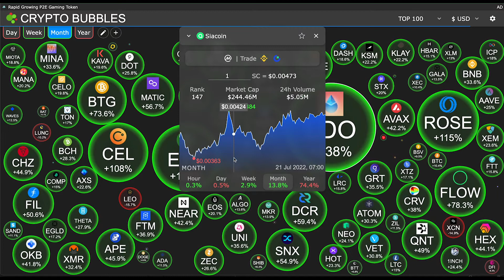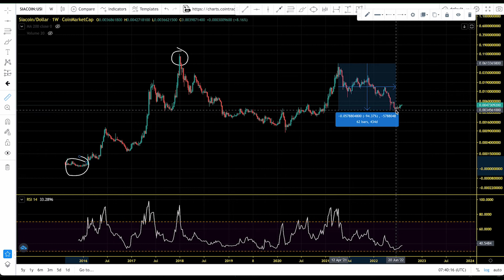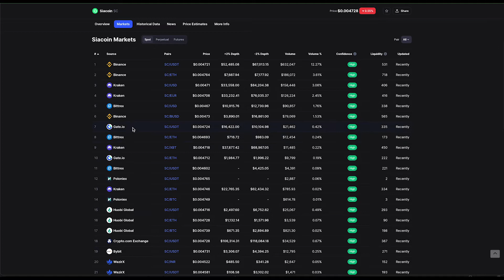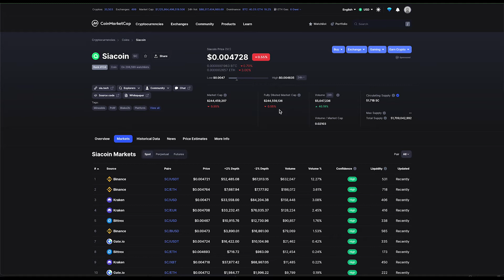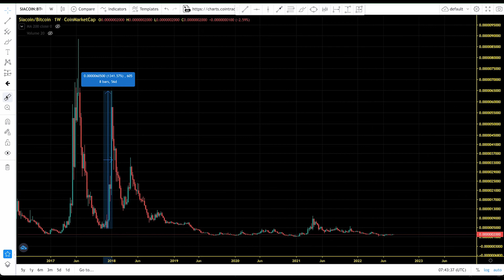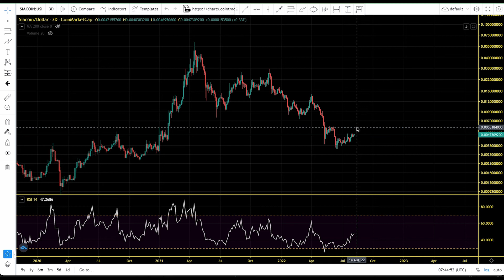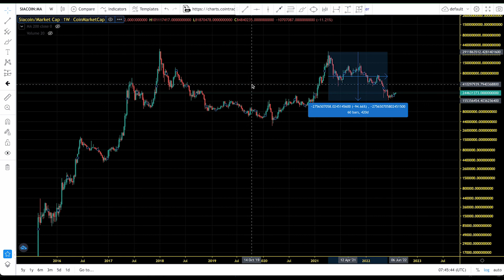Siacoin (SC) Bear Market Strategy. Siacoin Price Chart Analysis and Price Prediction 2022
Siacoin (SC) is the native utility token of Sia, a blockchain-based distributed, decentralized cloud storage platform. Sia acts as a secure, trustless marketplace for cloud storage in which users can lease access to their unused storage space. Agreements and transactions are enforced with smart contracts, and Siacoin is the medium of exchange for paying for storage on the network. The main goal of the project is to become the "backbone storage layer of the internet."

Sia was originally announced in May 2014 before being revised and re-announced a year later in May 2015. It officially launched in June 2015.

According to its whitepaper, the long-term goal of Sia is to compete with existing storage solutions. It sees itself as being in direct competition with major cloud storage providers such as Amazon, Google and Microsoft. Because of its decentralized nature, Sia is able to offer competitive storage rates.

MLC